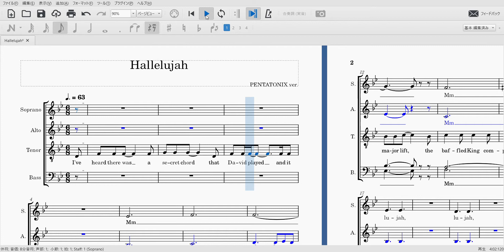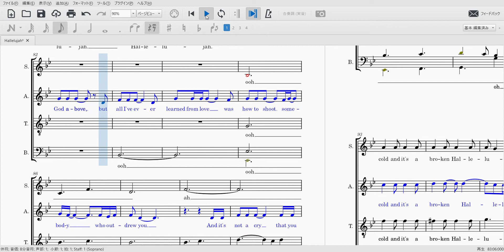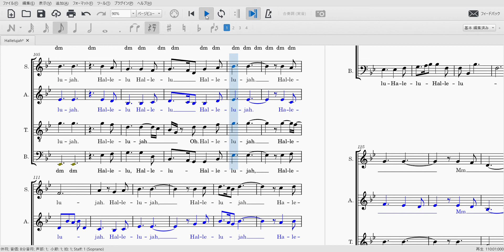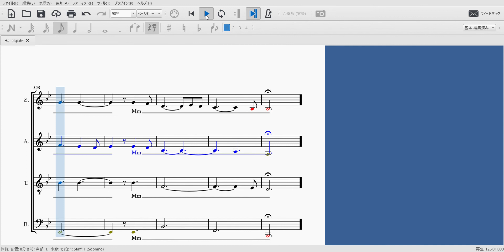Hallelujah～pentatonix ver. （アルト）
レナード・コーエン作、「Hallelujah」のペンタトニックスバージョンです。本来は５声ですが、ボイパをバスに押し込めギュッと４声に詰め込みました。ゴスペルというには難解な歌詞ですが、そこは美しいメロディーラインとメロウなコード進行で誰もが認める神曲ではないかと思います。